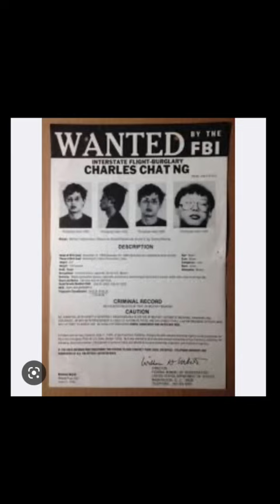Charles Ng,& Leonard Lake, and Their Torture Dungeon in the California Hills